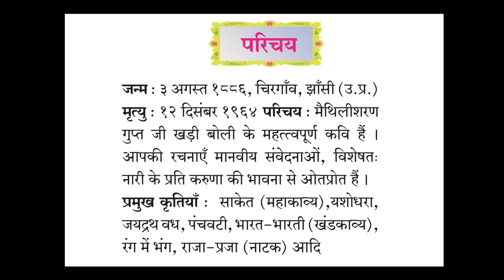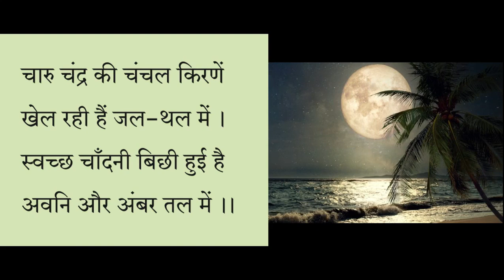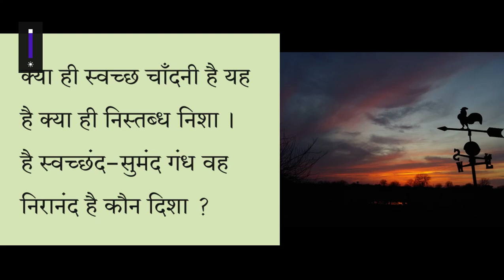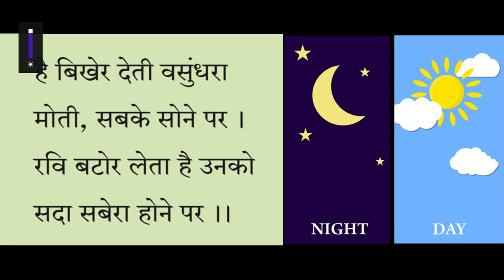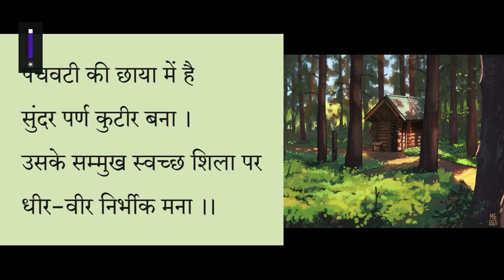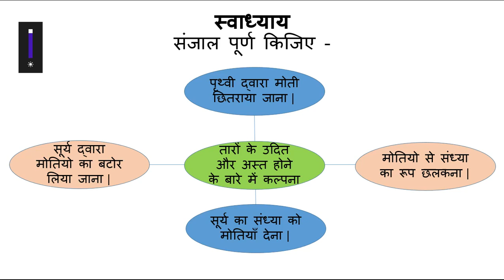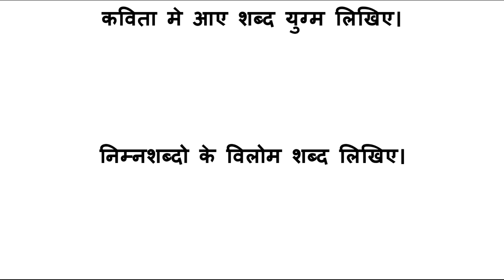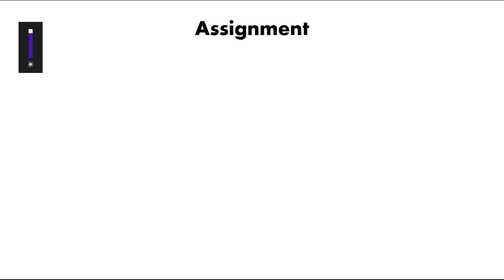Std9, English medium, Sub: Hindi, Chapter 1: Chandni raat चाँदनी रात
Std 9, English medium, Sub: Hindi, Chapter 1: Chandni raat चाँदनी रात